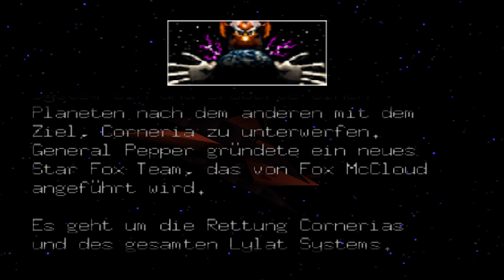Let's Test # 126 🦊 STAR FOX 64 / LYLAT WARS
Let's Test / Let's Show Star Fox 64 / Lylat Wars [HD • 60fps • Deutsch]

➜ INFORMATIONEN ÜBER "STAR FOX 64 / LYLAT WARS":

• Vollständiger Name: Star Fox 64 (in Japan und Amerika) / Lylat Wars (in Europa und Australien)
• System: Nintendo 64
• Deutschland-Release: 20. Oktober 1997
• Genre: Rail Shooter / Action / Weltraumshooter
• Altersfreigabe: Ab 6 Jahren

★ Viel Spaß mit Let's Test "Star Fox 64 / Lylat Wars"! ★